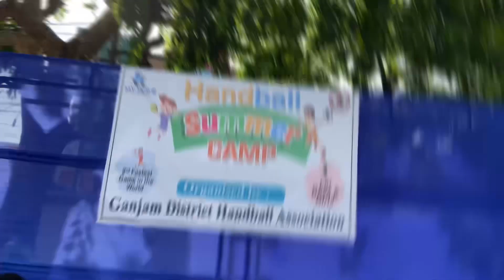Opening ceremony of HANDBALL SUMMER CAMP BY Ganjam district Handball Association ✨🤾🏽‍♀️🤾🏽‍♂️🥅